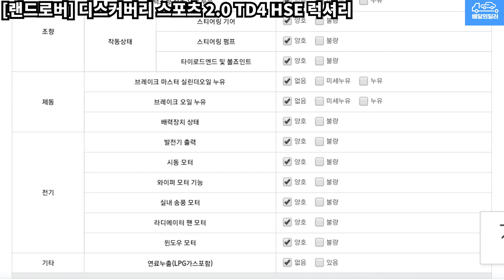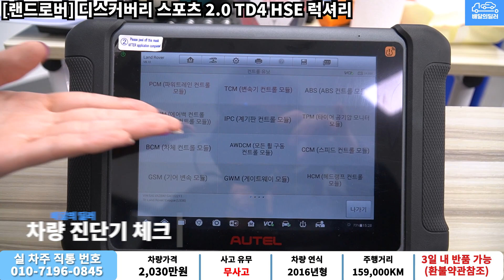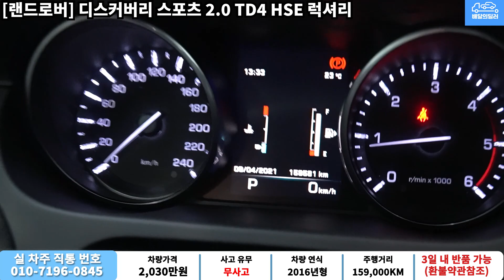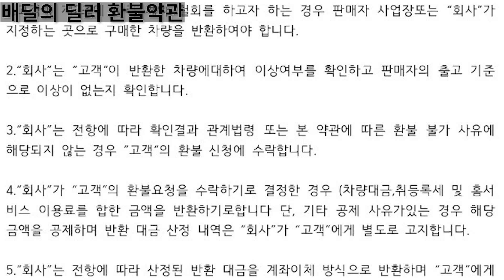[배달의딜러 중고차] 랜드로버 디스커버리 스포츠 중고차 하부점검 부터 스캐너 진단까지 점검하여 집 앞까지 배송해드립니다.(33오0153)